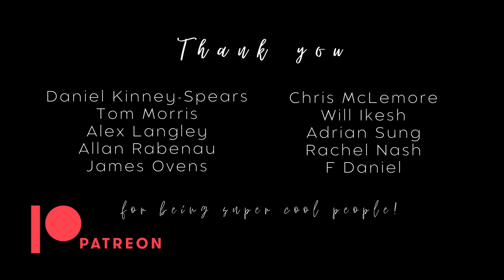Tarantella (Johann Kaspar Mertz) - Kovács Beatrix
Tarantella by Johann Kaspar Mertz is a well known romantic piece in the classical guitar repertoire.

My favourite 11 excercises collection is available now in my shop!